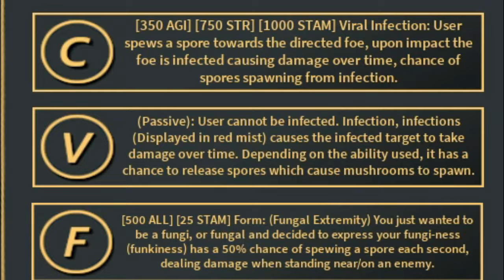NEW MUSHROOM QUIRK SHOWCASE! | Boku No Roblox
Today I am showcasing the newest quirk in Boku No Roblox which is Mushroom!

Gameplay:  ✔

- Dazed ♛